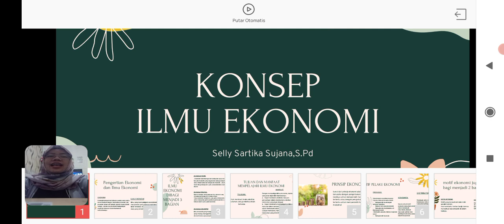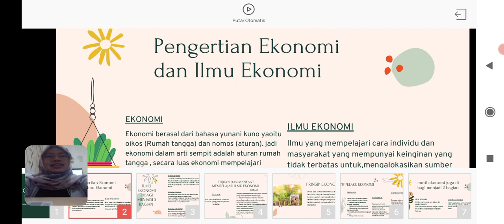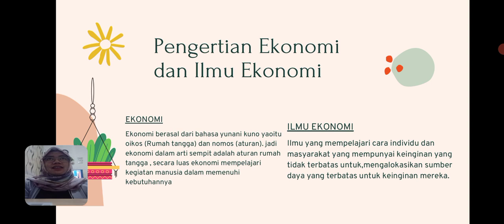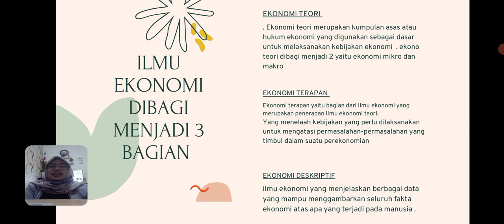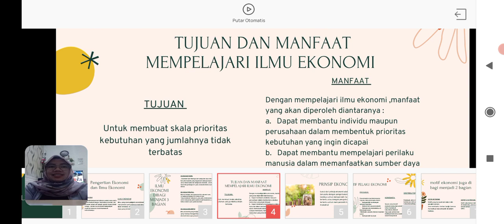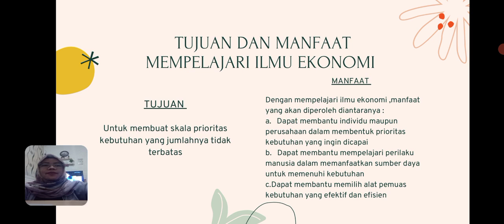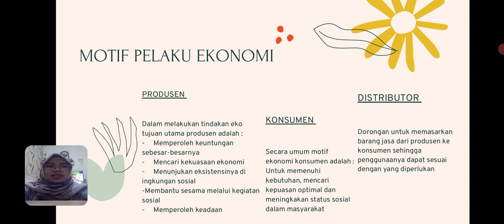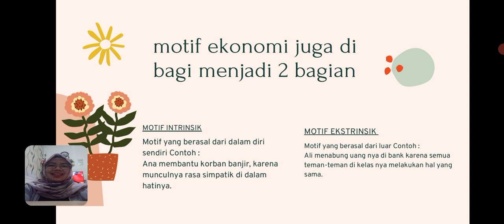ilmu ekonomi - Kelas X SMA